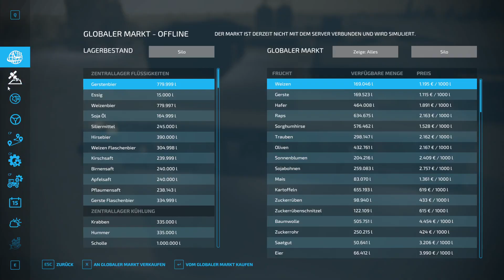Let´s Play LS22 #1409 Kälber werden zum Schlachter gebracht